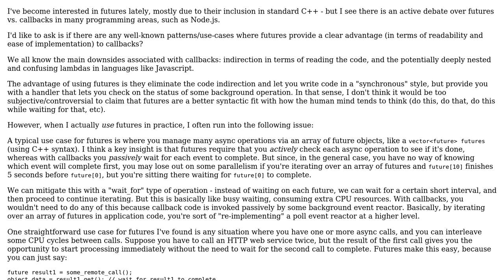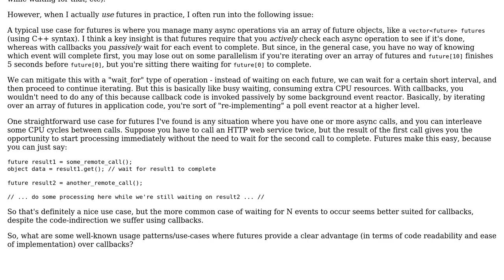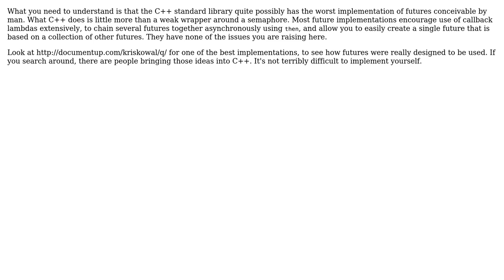Software Engineering: Use cases and usage patterns of futures vs callbacks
With thanks & praise to God, and with thanks to the many people who have made this project possible! | Content (except music & images) licensed under CC BY-SA | Music | Images & others | With thanks to user Siler user Karl Bielefeldt and the Stack Exchange Network Trademarks are property of their respective owners. You are responsible for your own actions.